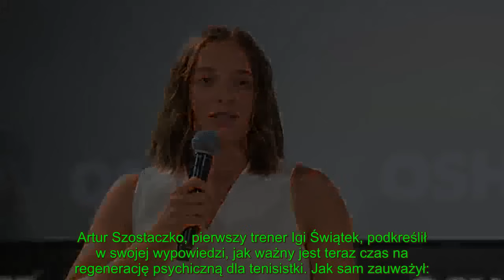Niepokojące wieści ws. Igi Świątek: Były trener ujawnił smutny fakt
Oto kanal YouTube - GWIAZDY - NAJNOWSZE WIADOMOSCI
Witaj na naszym kanale YouTube, Twojej bramie do świata informacji, gdzie codziennie przekazujemy najświeższe i najbardziej istotne wiadomości z Polski i ze świata. Nasz kanał to dynamiczne centrum, w którym znajdziesz aktualności z różnych dziedzin życia, w tym polityki, ekonomii, kultury oraz sportu, czerpiąc z najlepszych źródeł takich jak onet wiadomości, wp wiadomości oraz wiadomości tvp.

Naszym celem jest nie tylko przekazywanie faktów, ale również oferowanie dogłębnych analiz, które pomagają zrozumieć kontekst i znaczenie wydarzeń. Zajmujemy się najnowszymi wiadomościami, ale również staramy się przybliżać historie, które mogą umknąć uwadze głównego nurtu mediów. Dzięki temu, że ściśle współpracujemy z zaufanymi źródłami informacji, jesteśmy w stanie zapewnić rzetelne i sprawdzone wiadomości, które możesz śledzić na co dzień.

Każdego dnia przynosimy relacje, które są kluczowe, interesujące i mają wpływ na nasze życie. Staramy się, aby nasze materiały były nie tylko informacyjne, ale także inspirujące i motywujące do poznawania świata z różnych perspektyw.

Dołącz do naszej społeczności i bądź na bieżąco z wiadomości dziś!